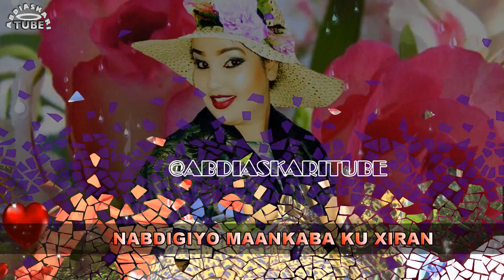LAMMAANAHA NOLOSHA - ISMAIL YARE & BARWAAQO QALANJO 'MUFTAAXA JIDHKAYGA' MILGO | 2017 HD + LYRICS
OGOOW MUHASHADA NAFTAN
 MUXUBBADAY KU QABTAA
 MISAANKEEDA MUG WAYN
 MARNABA KAAMA MAARMIYE
 MACAAN  TAA II  OGOOW
LAMMAANAHA JACAYLKA
ISMAACIIL YARE & BARWAAQO QALANJO
OO SOO SAARAY HEES CUSUB OO TALANTAALI AH
MILGO - MUFTAAXA JIDHKAYGA FURAA
 ERAYDII: ABWAAN ISMAIL CABDINUUR AFBURQADE
 LAXANKA USTAAD JIINI I SHUMI
 CODADKA: ISMAACIIL YARE & BARWAAQO QALANJO
 BEST TALANTAALI 2017 HD + LYRICS